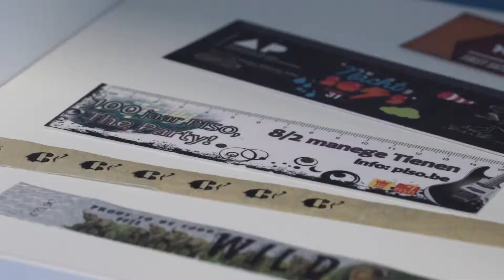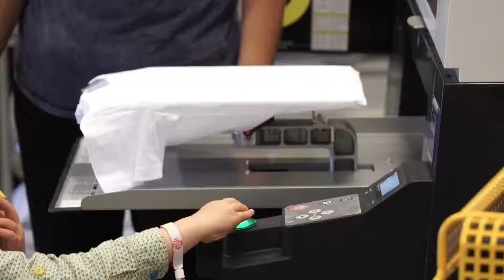Maxevent Open Bedrijvendag op 4 oktober 2015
Kingsberry realiseerde een eventfilm voor Maxevent tijdens de Open Bedrijvendag. Onze crew filmde zowel sfeerbeelden als klanten-getuigenissen en quotes van de zaakvoerders.

Een eventfilm is een fijn souvenir voor de aanwezigen en houdt het merk top of mind. En wie er niet bij kon zijn, kan toch genieten van de sfeer en de blik achter de schermen.  Deze bedrijfsfilm werd ingezet als online marketing tool op website en social media en via direct mailing.
Online video is een aantrekkelijke vorm van communicatie die fel wordt gesmaakt bij bezoekers en klanten van KMO's. Meer weten?